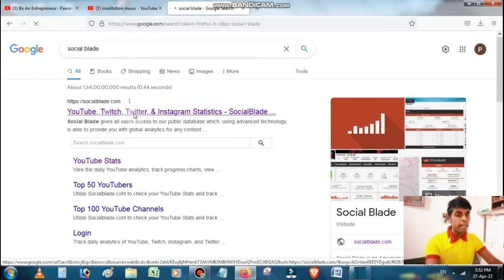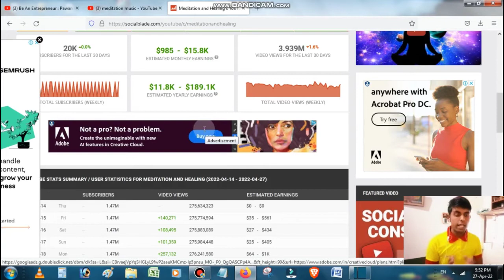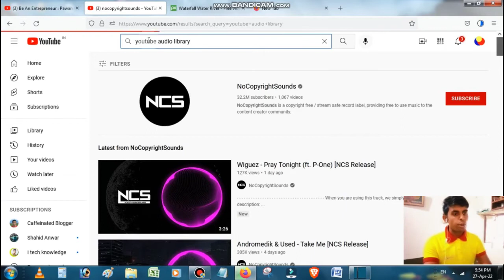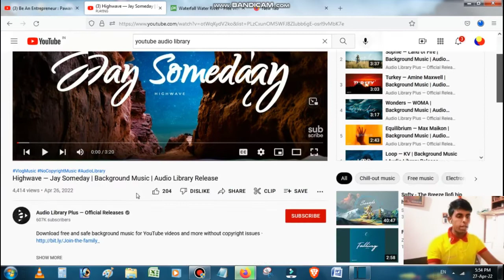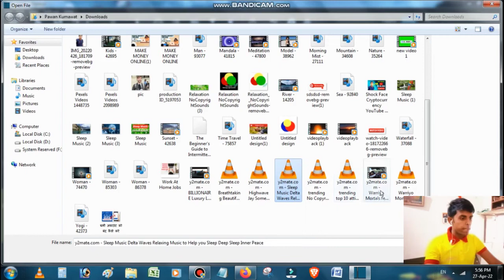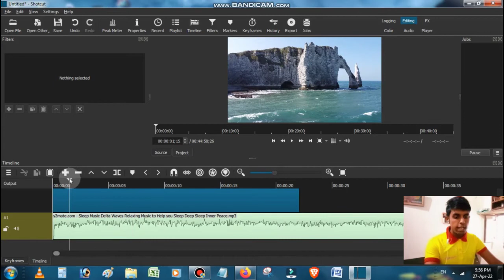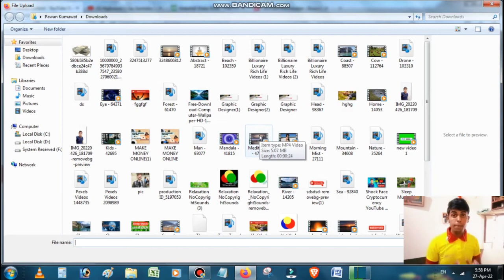How To Earn $100 A Day Online | Make Money Online Copy Paste Work | Way To Make Money Online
Copy & Paste This VIRAL Way To Make Money Online